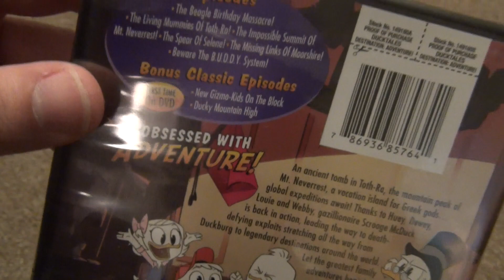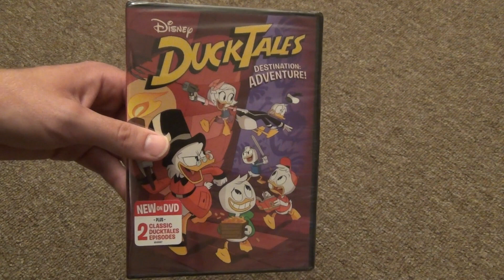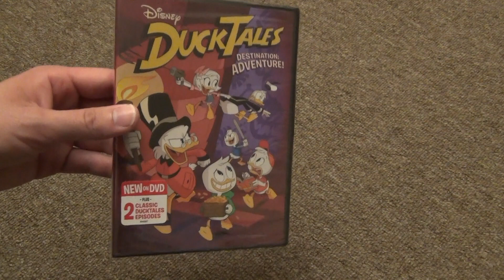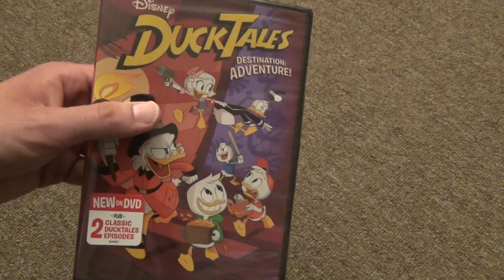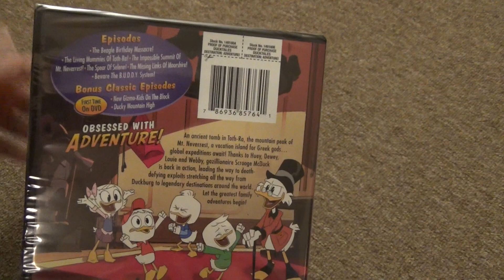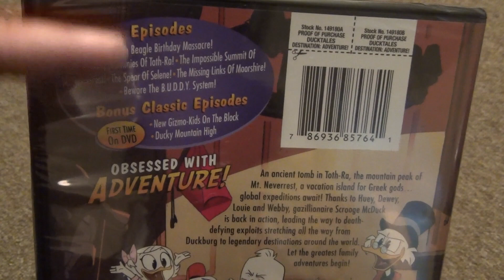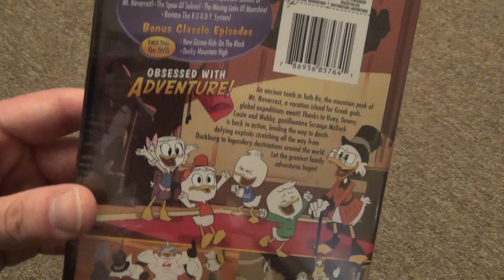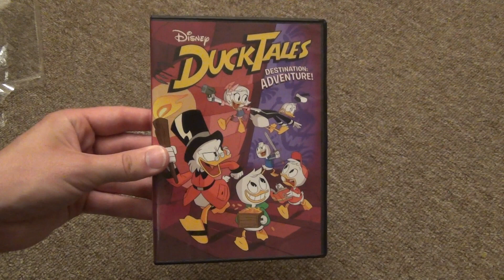Disney DuckTales: Destination Adventure! DVD Unboxing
Here's an unboxing of Disney's DuckTales: Destination Adventure! on DVD as well as a rant about Disney not releasing a DuckTales Volume 4 set and instead including those episodes as bonus features on DVDs like this. I'm not a fan of that! Anyway, enjoy.